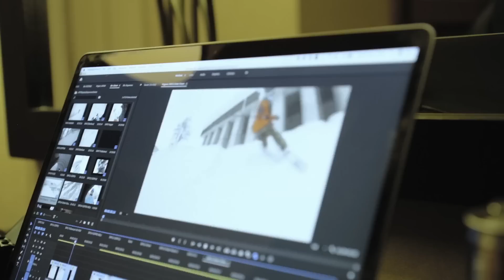Markus Eder's Recipe To Style | Between The Lines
Get a behind the scenes look into the Freeride World Tour 2019 with the current freeski leader Markus Eder.

Participants on the Freeride World Tour come from different backgrounds. Some are big mountain skiers and pure freestylers, others are ex-alpine racers. But rules are made so that virtually any style can win. Italian skier Markus Eder is one of the most successful freeskiers on the FWT. He has the ability to make everything look easy, from hitting rails in the park to throwing a butter off a cliff on the mighty Bec des Rosses - but does it all come that easy, really?